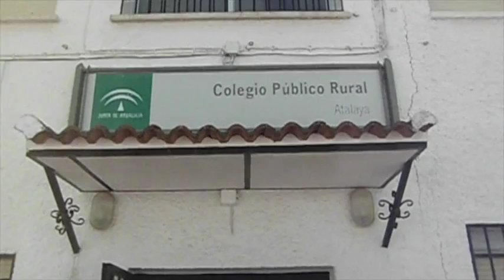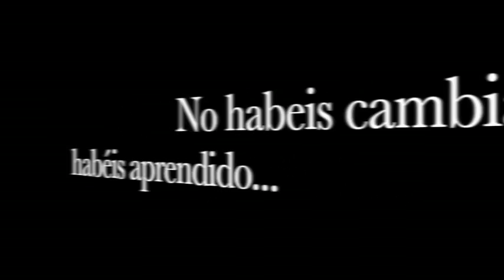movie Infantil despedida 2016